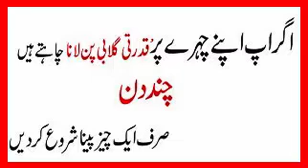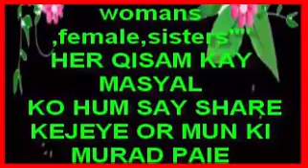SKIN WHITENING TREATMENT 100% GLUTATHIONE LOTIONMY EXPERIENCE